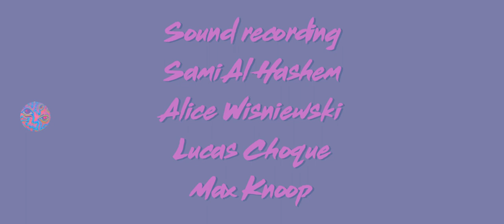GUSCH - Kurzfilm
GUSCH war mein erster fiktiver Übungsfilm an der FilmArche Berlin. Die Regeln waren: zwei Charaktere, zwei Drehtage, kein Dialog. Der Film wurde 2022 fertiggestellt und hat auf dem Bundesfestival Junger Film den Preis für den schrägsten Film bekommen.

GUSCH was my first fictional training film at FilmArche Berlin. The rules were: two characters, two days of shooting, no dialogue. The film was completed in 2022 and won the prize for the weirdest film at Bundesfestival Junger Film.

Vielen Dank an alle, die Teil dieses Projektes waren. ❤

CAST
Dario Campo, Nathan William Stearns

CREW
Drehbuch, Regie, Schnitt: Leon Stanislawski
Kamera: Simona Bortolotti, Johannes Luke Schneider
Malerei/Animation: Courtney Joun Haberl
Maske (Monster): Mercedes Kordash
Ton: Sami Al Hashem, Alice Wisniewski, Lucas Choque, Max Knoop
Licht: Max Knoop
Make-Up: Sofie Roehrig
Produktion: Lucas Choque, Leon Stanislawski
Kostüm Design: Dario Campo
Catering: Alitschi Witschinifski
Studio Space: Lillia Tyrén
Set Design: Leon Stanislawski, Selva Barba